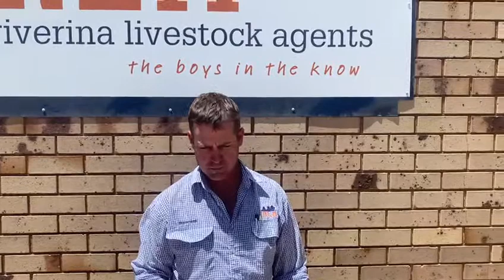Market Report 3 12 20